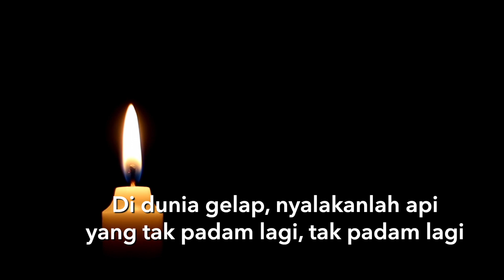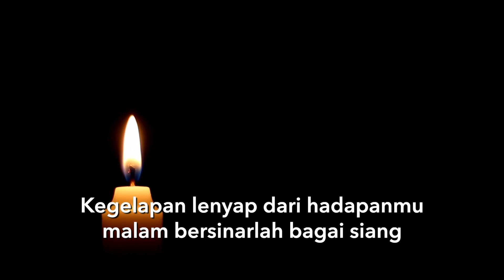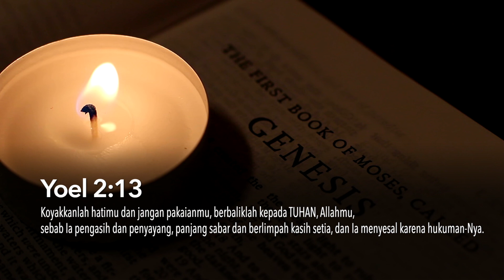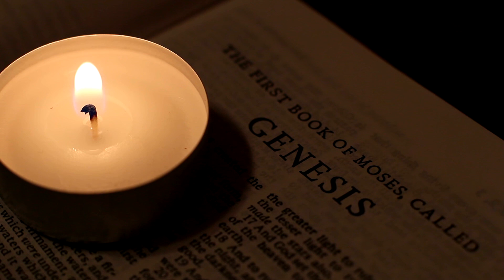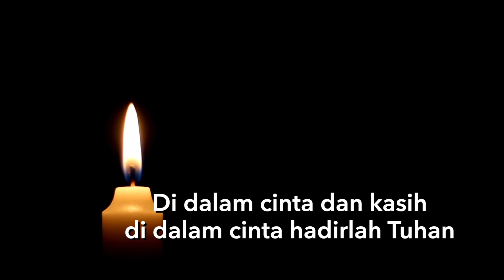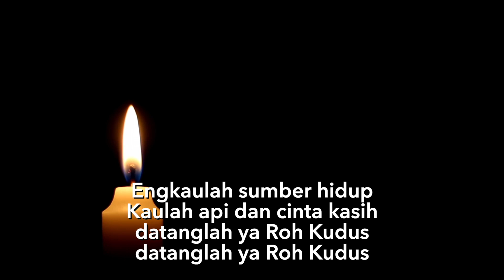Koyakan Hati - Doa Dengan Nyanyian dari taize